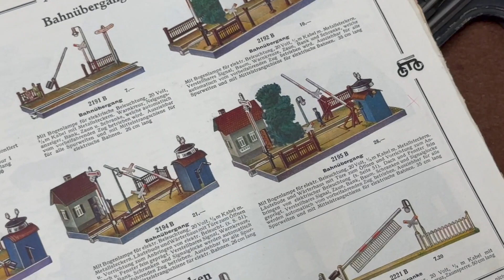Es bimmelt und rattert: Märklin Bahnübergang Spur 0 Tinplate Gauge 0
Bimmelnd und ratternd rumpeln die Spur 0 Züge der alten Märklin Blecheisenbahn über den mechanischen Bahnübergang. Der Bahnübergang 2184 (Genauere Recherchen ergaben die Nummer, anstatt der im Video genannten 2195. Der Unterschied liegt in kleinen Details) wurde viele Jahre von Märklin angeboten und im Laufe der Zeit nur geringfügig verändert. Der Zug löst beim Befahren selbständig das Schließen der Schranken aus. Das Läutewerk bimmelt und die Schranken öffnen sich wieder. Alles angetrieben von einem Uhrwerk im Läutewerk. Es mag uns heute simpel erscheinen, aber vor über 90 Jahren war das Spielzeug hochaktuell und gekonnt vom Vorbild abgeschaut und umgesetzt. Dass der Bahnübergang heute noch funktioniert wie damals, zeugt von der Qualität der handgearbeiteten Märklin Produkte aus dieser Epoche. Viel Spaß beim Zuschauen, wir spielen derweil weiter...